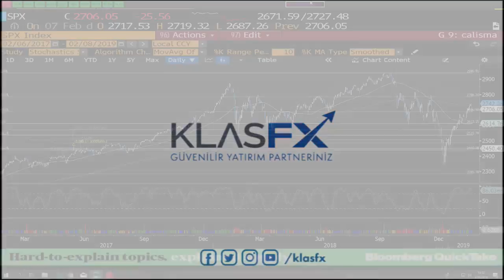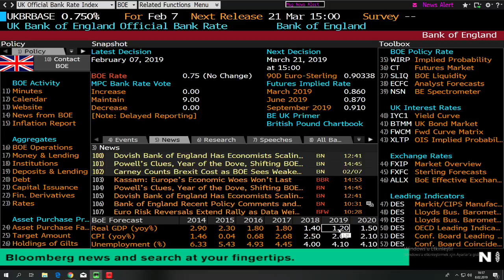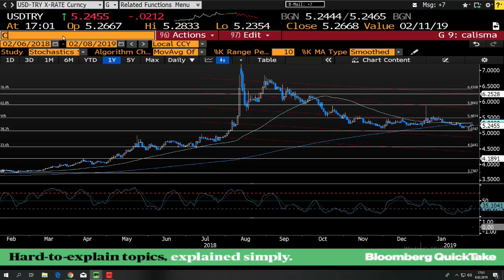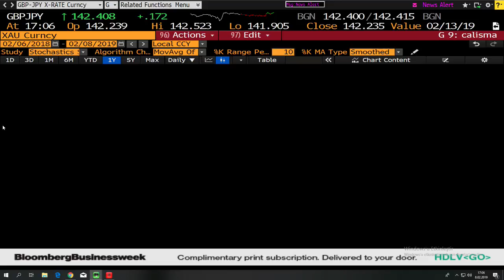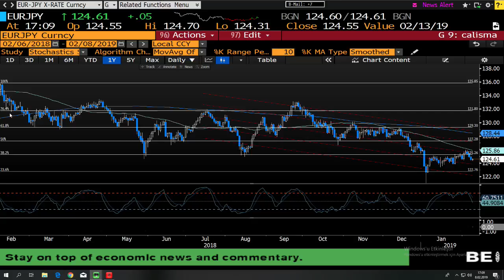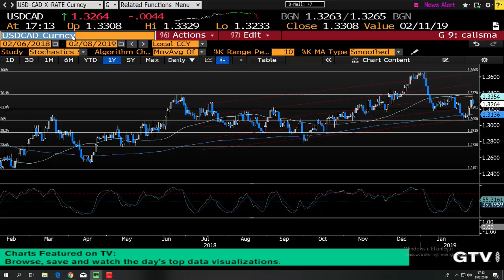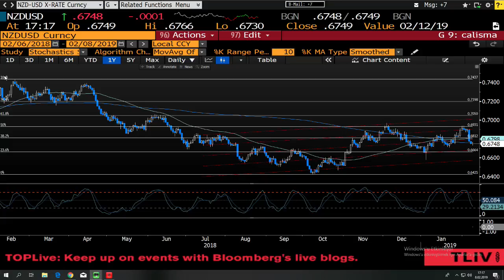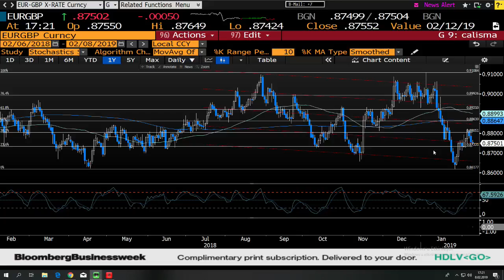''Küresel Piyasalarda Ekonomik Yavaşlama'' Hafta Kapanırken Canlı Yayını 08/02/2019